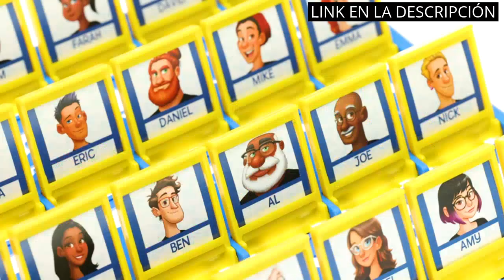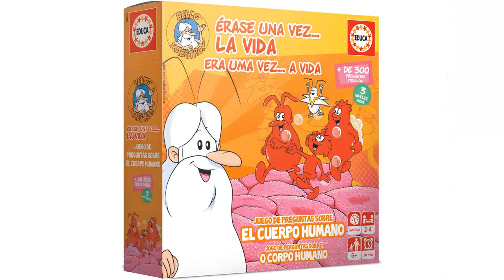【Adivina que imito】Top 5 productos de adivinanza para divertirte en familia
✋  Aquí están top 5 productos de adivinanza para divertirte en familia disponibles en el mercado.

🔽🔽🔽 ENLACES DE COMPRA ADIVINA QUE IMITO 🔽🔽🔽

1) Hasbro Gaming - Quién es Quién

2) Falomir-¿Qué soy yo Juego de Mesa, Multicolor, única (9506)

3) Educa - Érase una Vez… La Vida, Juego de Mesa Familiar Educativo con más de 300 Preguntas y respuestas sobre anatomía y biología, A Partir de 6 años (18855)

4) Educa - Adivina Que Imito Juego de Mesa Familiar de mímica, a Partir de 6 años, Color Variado (16987)

5) Bizak Juego La Casa de Los Retos (35001923)

00:00 - Intro
00:05 - 1) Hasbro Gaming - Quién es Quién...
00:37 - 2) Falomir-¿Qué soy yo Juego de Mesa, Multicolor, única...
01:06 - 3) Educa - Érase una Vez… La Vida, Juego...
01:38 - 4) Educa - Adivina Que Imito Juego de Mesa...
02:19 - 5) Bizak Juego La Casa de Los Retos (35001923)...
02:47 - Outro